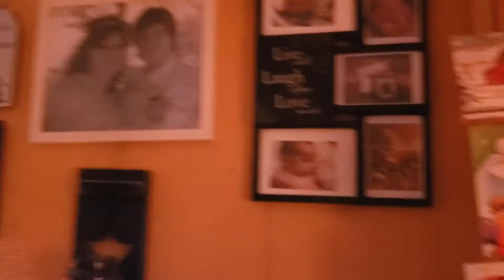Christmas gift unboxing from My life in prisim and family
I didn't realize the video had messed up sorry